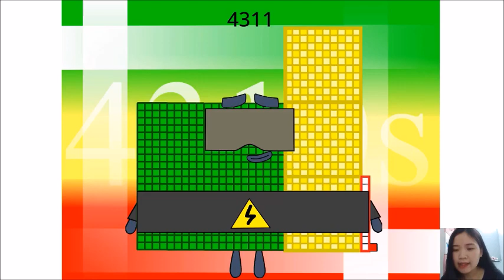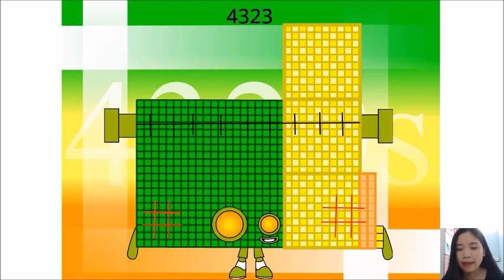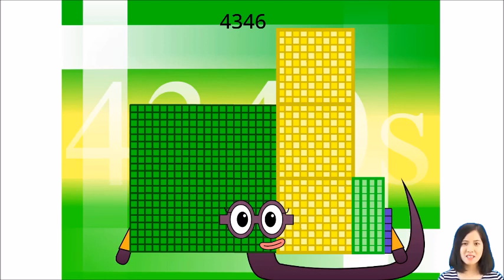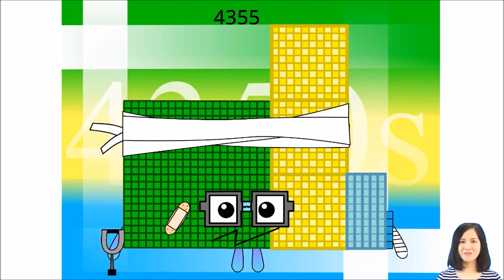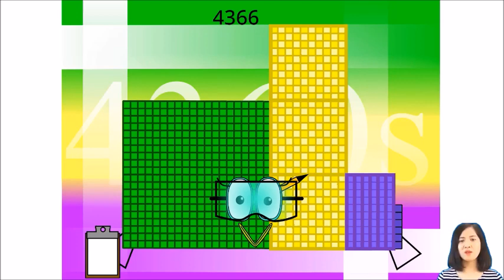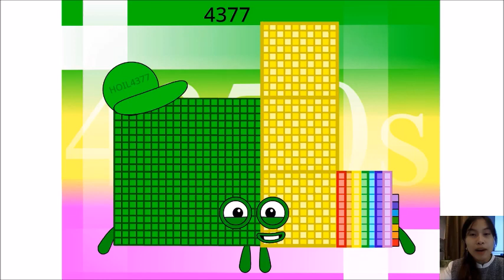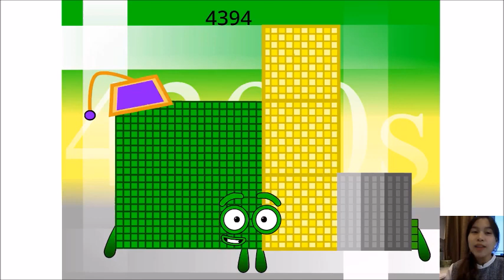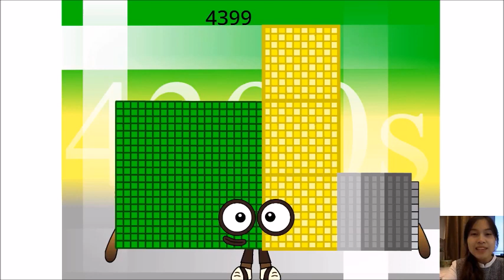Numberblocks The Rest Of 4300s - 4390s (Fixed from Vonaverse_Lopez)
Note: I fixed 4321, 4322 & 4328's voices from thereturnfortfsb19's Voices to Vonaverse_Lopez's Voices.
Credit to Vonaverse_Lopez.